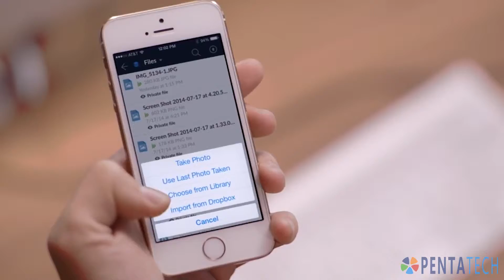Slack App Review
Paola takes a look at Slack, the productivity tool.